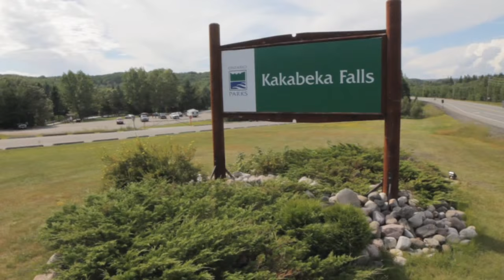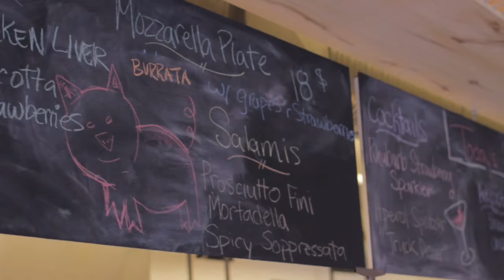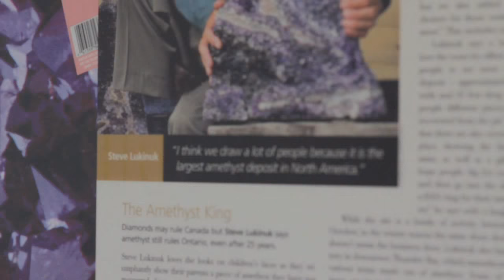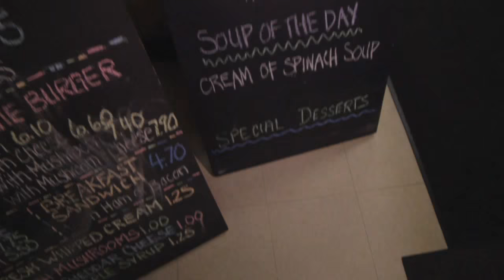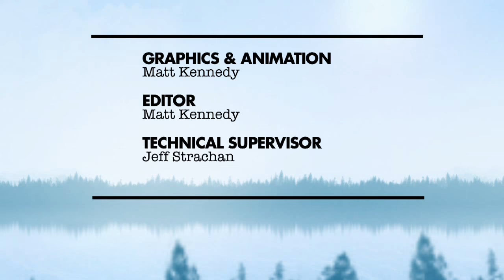The Weekend Adventurer Canada - S03E04 - Summer in Thunder Bay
Our hosts take in everything Thunder Bay and still didn't tackle it all. Sailing Superior, golfing on a PGA Canada course, zip lining and suspension bridge crossing! Plus, great Thunder Bay eats! Special thanks goes to Tourism Thunder Bay for their sponsorship support.